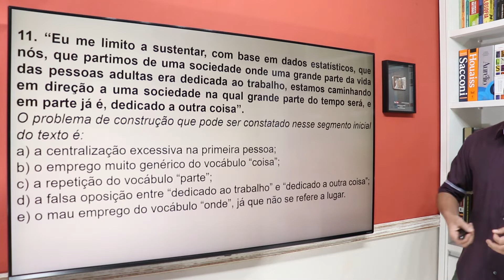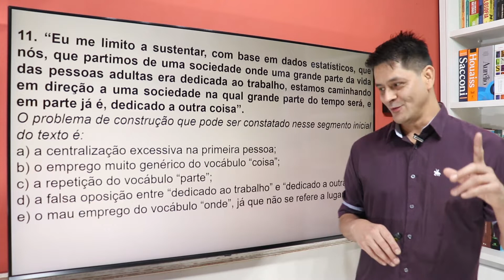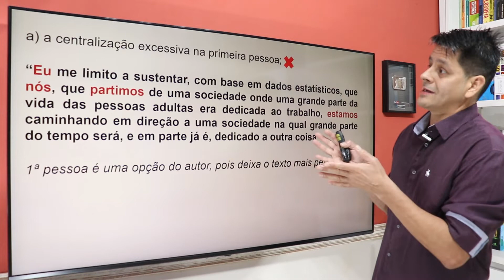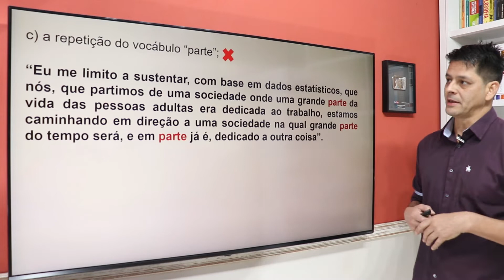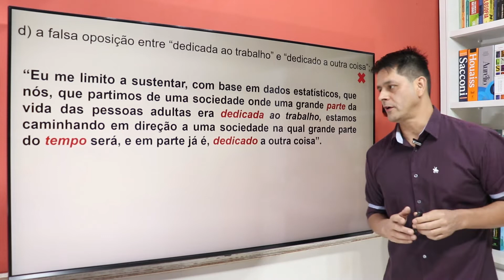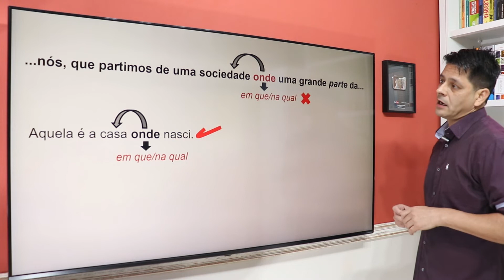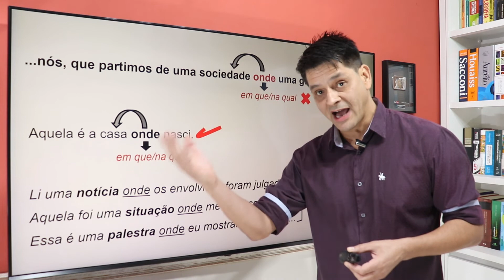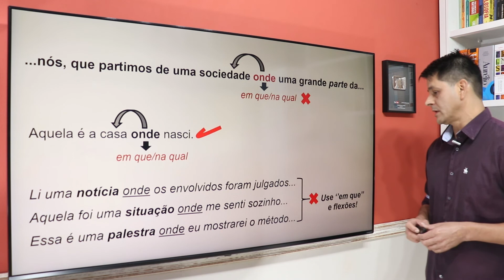Questão 11: Clareza e Correção